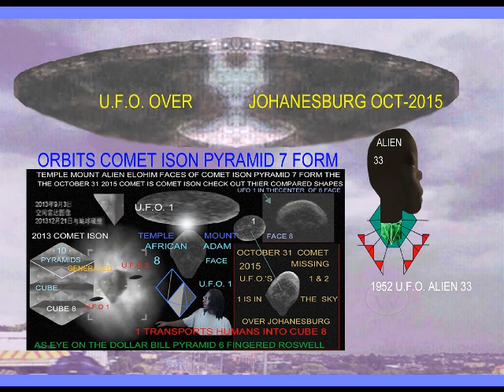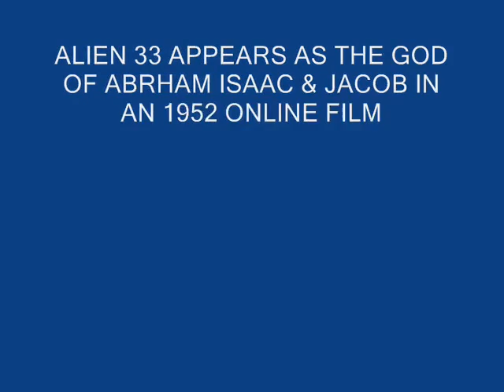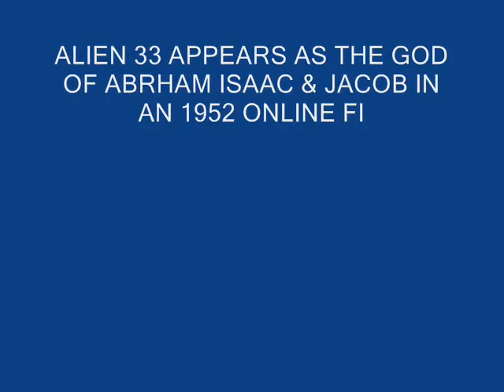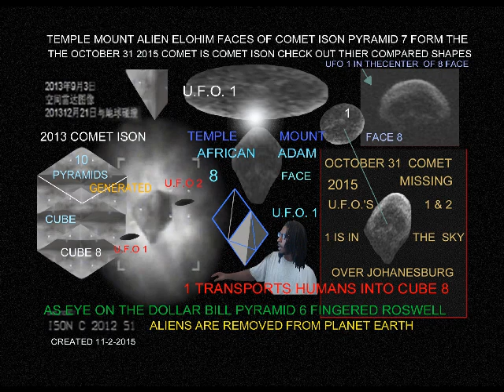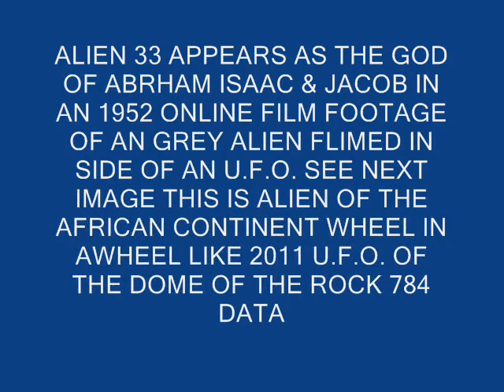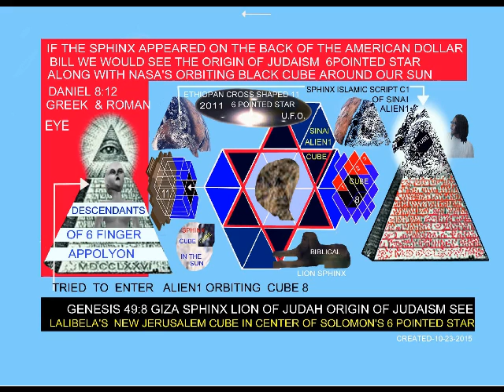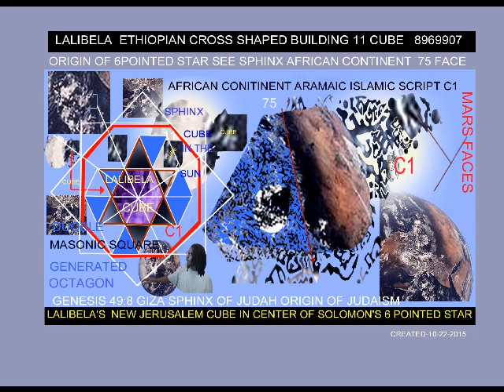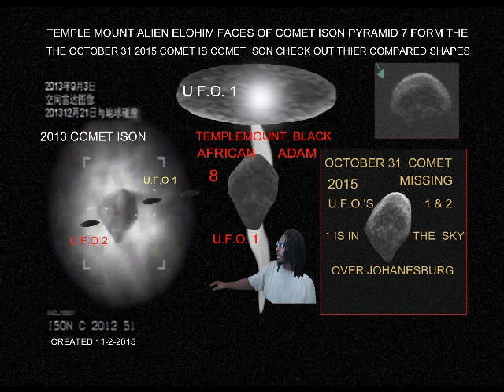UPDATE TO COMET ISON PYRAMID 7 IMAGED ORBITING U F O1 OVER JOHANESBURG